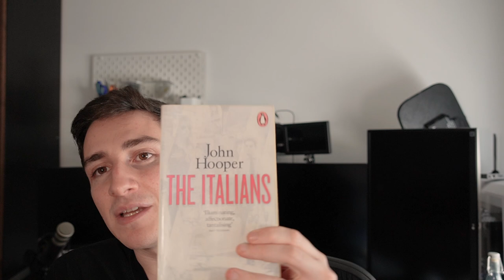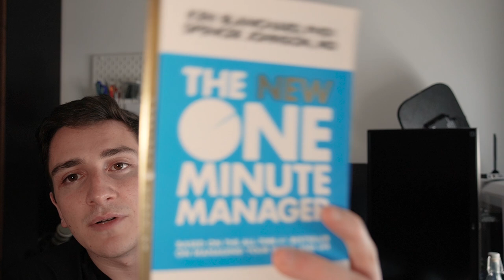9 Libri Consigliati - Riflessioni Letterarie ep. 2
Ciao!
Questo è il secondo episodio di Riflessioni Letterarie, la mia nuova rubrica a tema libri 📚
Oggi prenderò 9 libri dalla mia libreria e ve ne parlerò! Tra politica, business e fiction

00:00 Introduzione
00:50 "La spinta gentile" di Richard H. Thaler e Carr S. Sunstein
02:20 "Il deserto dei tartari" di Dino Buzzati
04:10 "Product-Led SEO" di Eli Schwartz
05:40 "Prisoners of Geography: Ten Maps Tell You Everything You Need to Know About Global Politics" di Tim Marshall
06:25 "Trilogia di New York" di Paul Auster
07:20 "Jab, Jab, Jab, Right Hook" di Gary Vaynerchuk
09:30 "Difendere l'Europa" di Andrea Truppo, Gustavo Piga e Lorenzo Pecchi
11:10 "The Italiana" di John Hooper
12:15 "The One Minute Manager" di Kenneth H. Blanchard e Spencer Johnson
13:40 Conclusioni